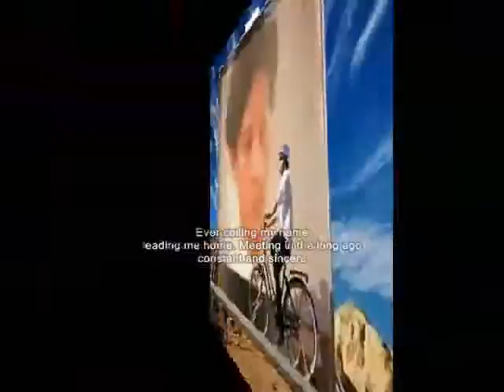constant and sincere ,